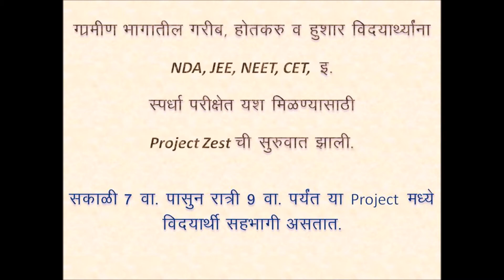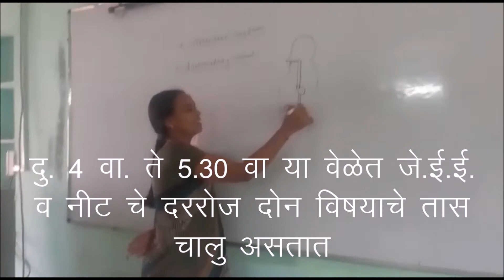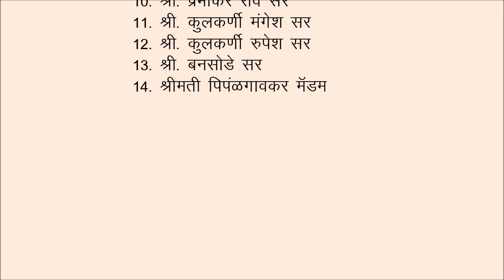SS Mandal Sagroli - Project ZEST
An Introduction to project ZEST (Zeal for Excellence in Students and Teachers).
Free of cost upliftment of rural students towards the preparations of JEE, NEET and NDA Examinations.
Genius batch for preparations of state board examination